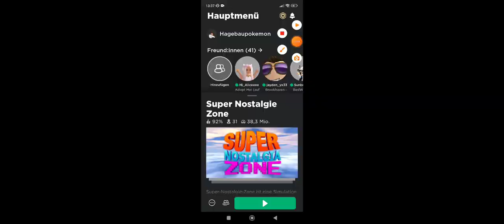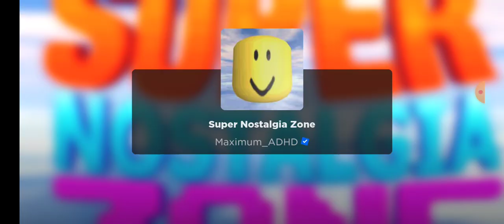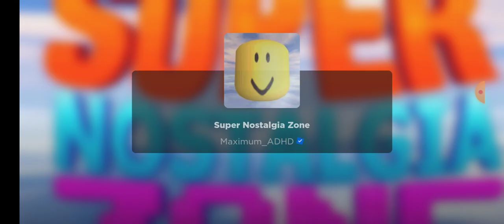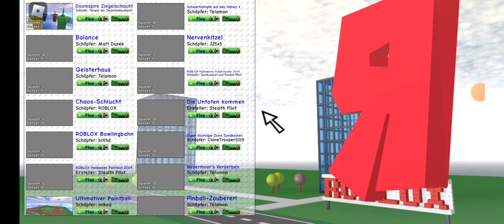Ich spiele das alte Roblox/War das alte Roblox besser?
Heute habe ich das alte Roblox getestet, ob es Spaßiger ist als früher seht ihr in diesem Video✨